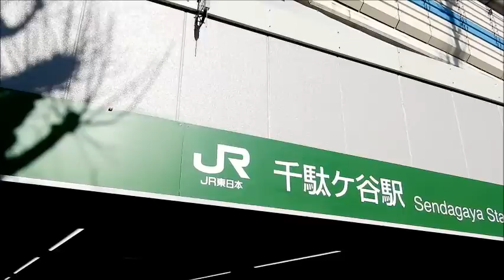君の名は。 ロケ地巡り その２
Your Name Location vol.2
アニメーション映画 『君の名は。』 のロケ地、信濃町駅、明治神宮外苑、千駄ヶ谷駅、四ツ谷駅を撮影しました。